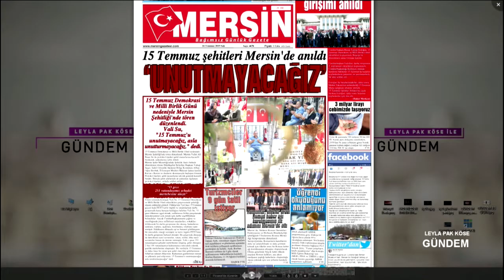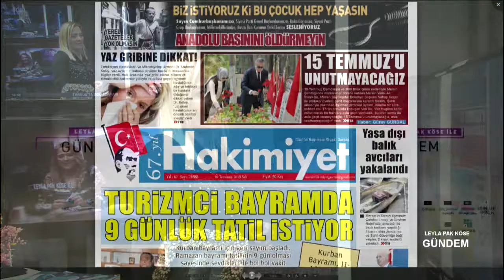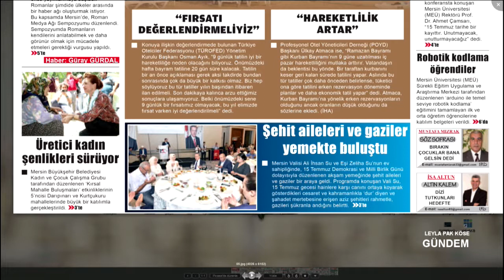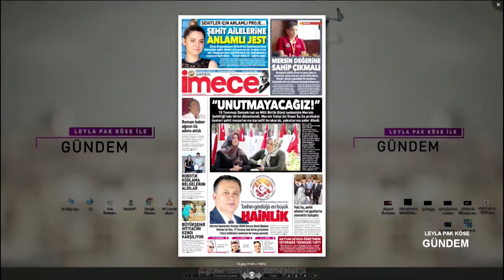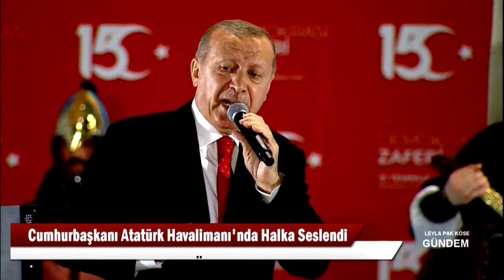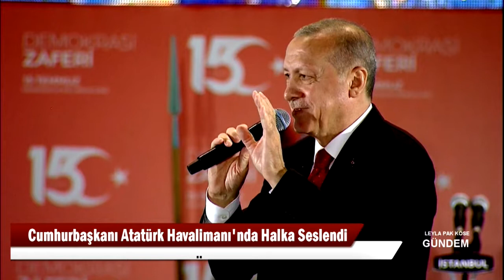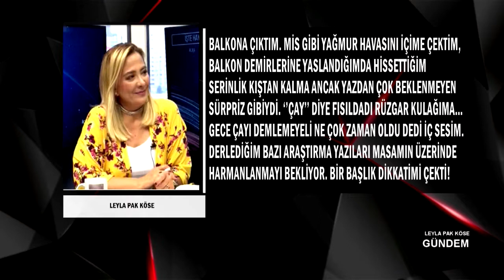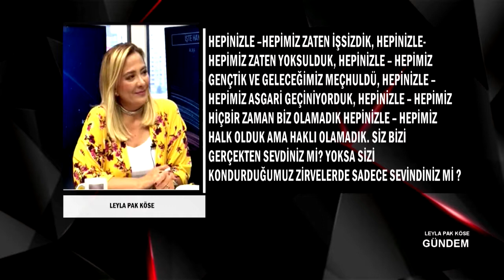16 07 2019 LEYLA PAK KÖSE GÜNDEM